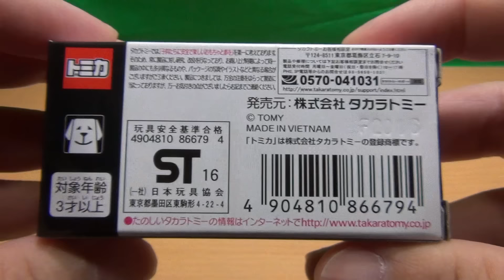アピタ・ピアゴ 特注トミカ トヨタ 2000GT シンガポール国旗タイプ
アピタピアゴオリジナル‹世界の国旗トミカ›トヨタ 2000GT シンガポール国旗タイプの紹介動画です。
2016年7月23日発売 メーカー希望小売価格 600円（税抜）